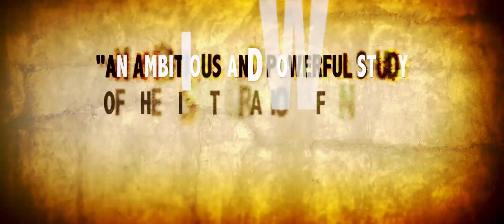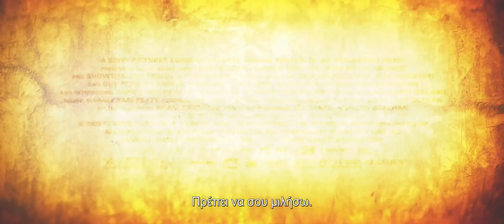ΤΟ ΧΡΙΣΜΑ (Animal Kingdom) trailer greek subs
ΤΟ ΧΡΙΣΜΑ (Animal Kingdom)
Γκάι Πιρς Τζάκι Γουίβερ (υποψήφια για Όσκαρ Β' Γυναικείου Ρόλου)
Από 30 Ιουνίου στους κινηματογράφους